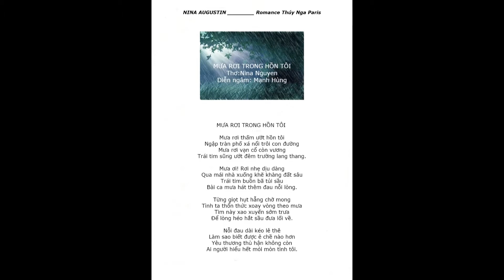MƯA RƠI TRONG HỒN TÔI Thơ Nina Nguyen Diễn ngâm Mạnh Hùng-VIỆT PHÁP POÈMES NINA AFV- Augustin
MƯA RƠI TRONG HỒN TÔI
Nina Nguyen
Mưa rơi thấm ướt hồn tôi
Ngập tràn phố xá nổi trôi con đường
Mưa rơi vạn cổ còn vương
Trái tim sũng ướt đêm trường lang thang.

Mưa ơi! Rơi nhẹ dịu dàng
Qua mái nhà xuống khẽ khàng đất sâu
Trái tim buồn bã tủi sầu
Bài ca mưa hát thêm đau nỗi lòng.

Từng giọt hụt hẫng chờ mong
Tình ta thổn thức xoay vòng theo mưa
Tim này xao xuyến sớm trưa
Để lòng héo hắt sầu đưa lối về.

Nỗi đau dài kéo lê thê
Làm sao biết được ê chề nào hơn
Yêu thương thù hận không còn
Ai người hiểu hết mỏi mòn tình tôi.

Il pleure dans mon cœur

Comme il pleut sur la ville
Quelle est cette langueur
Qui pénètre mon cœur

O bruit doux de la pluie
Par terre et sur les toits
Pour un cœur qui ennuie
O le chant de la pluie

Il pleure sans raison
Dans ce cœur qui s’ écœure
Quoi nulle trahison
Ce deuil est sans raison

C’ est bien la pire peine
De ne savoir pourquoi
Sans l’amour et sans haine
Mon cœur a tant de peine
Paul Verlain